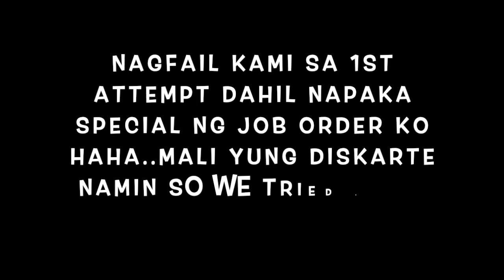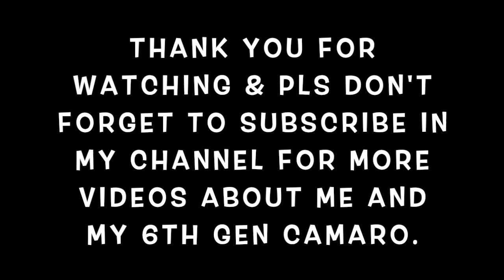Best V6 Camaro Mods - Front Spear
Camaro Upgrade #4
Video filmed March 2, 2020

Thank you for the awesome job "S5S Autohub" Located at 123 Visayas avenue Quezon City,Philippines.Use "Blackout Camaro" code for added discount when you visit.You may contact Spyke Salvosa